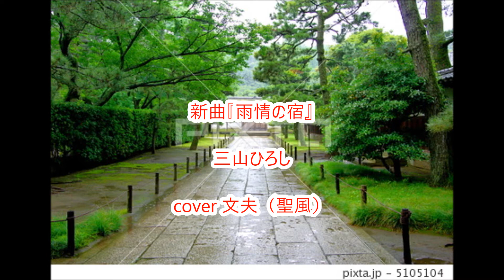新曲『雨情の宿』／三山ひろし cover 文夫（聖風）